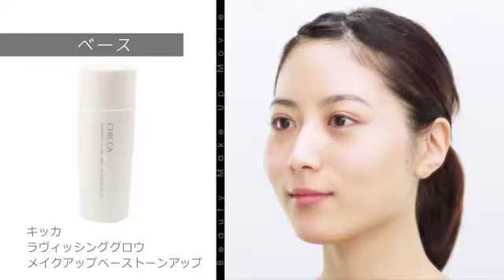【うめだきれい塾】きれい塾動画Vol.89 忙しい朝の時短メイク～ベース＆チーク・リップ編～